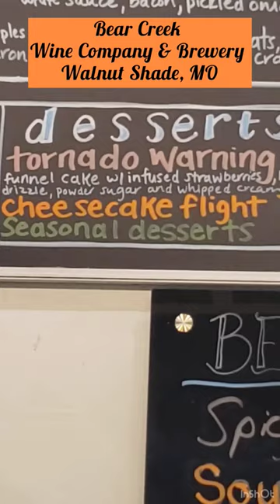The Perfect Getaway - Bear Creek Wine Company & Brewery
The perfect place to enjoy drinks, live music, good pizzas and desserts and stay in a cabin next to the pool. We will be back!